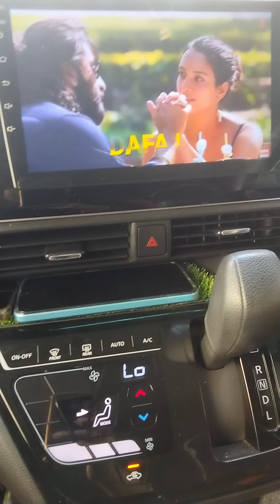pehle bhi main ❤️ animal movie song 👍🏻💯